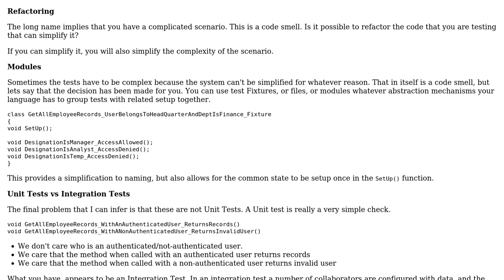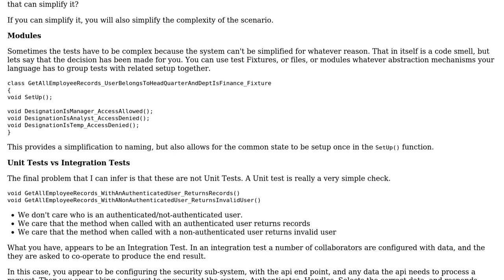Software Engineering: How to name and organize unit tests with combinations of multiple parameters?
With thanks & praise to God, and with thanks to the many people who have made this project possible! | Content (except music & images) licensed under CC BY-SA | Music | Images & others | With thanks to user Kain0_0 user Happy Town user Ewan and the Stack Exchange Network Trademarks are property of their respective owners. You are responsible for your own actions.